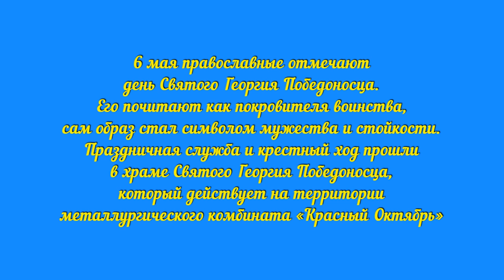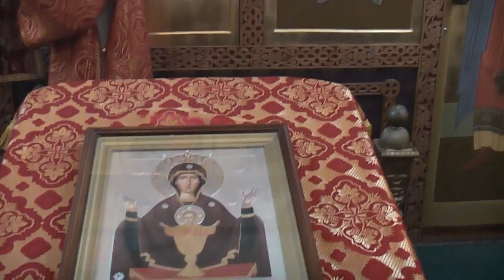Св. Георгий Победоносец! Престольный праздник храма на заводе «Красный Октябрь».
6 мая православные отмечают день Святого Георгия Победоносца. Его почитают как покровителя воинства, сам образ стал символом мужества и стойкости. Праздничная служба и крестный ход прошли в храме Святого Георгия Победоносца, который действует на территории металлургического комбината «Красный Октябрь». Он освящен именно в этот день в 2007 году и сегодня ворота храма открыты как для заводчан, так и для всех желающих.
Тучи, затянувшие было небо, как раз к крестному ходу открыли солнце. Иконы с изображением Георгия Победоносца возглавляют это шествие, ведут за собой. Этот храм носит имя этого Святого Великомученика, освящен в его честь ровно 12 лет назад. Радость этой минуты с прихожанами разделил митрополит Волгоградский и Камышинский Герман.

Рядом с храмом - памятник войны. Стены-руины бывшей центральной заводской лаборатории, разрушенные во время Сталинградской битвы, оставили как есть. В память о стоявших здесь насмерть бойцах третьего истребительного батальона и погибших рабочих «Красного Октября». В преддверии дня Великой Победы сама весна украсила этот своеобразный мемориал. И к этому - памятное место, территорию вокруг храма, постарались благоустроить.

Накануне Дня Победы краснооктябрьцы почтят подвиг защитников Сталинграда и тех, кто стоял у станков и печей, приближая полный разгром фашизма.